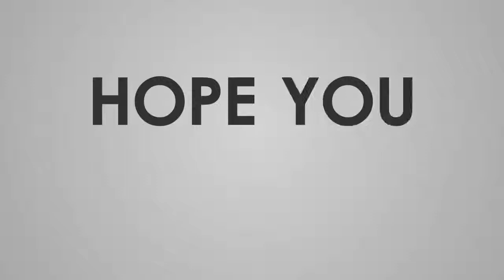AMAZING Powerful Trains On Snow Compilation || बर्फ पर शक्तिशाली ट्रेनें